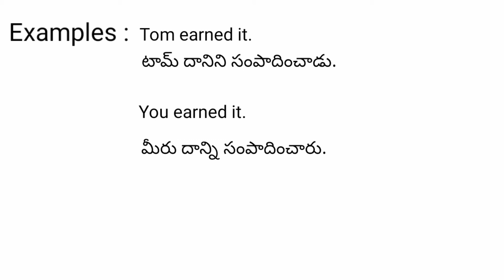Earn meaning in telugu with examples | Earn తెలుగు లో అర్థం